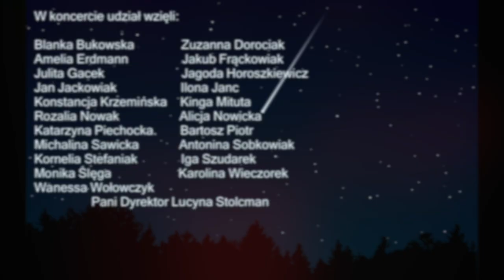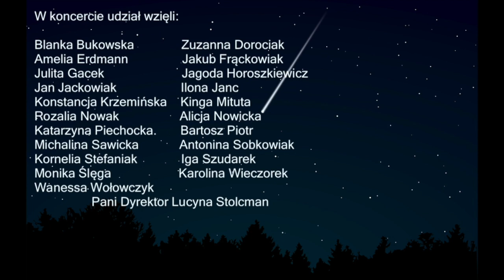Film świąteczny 2020